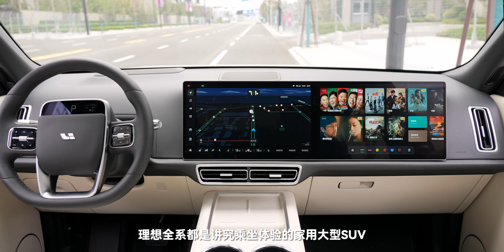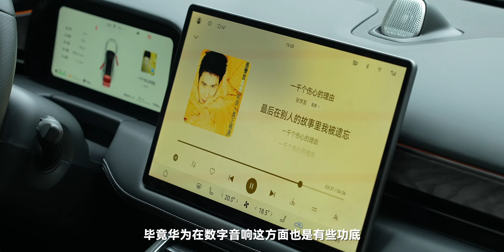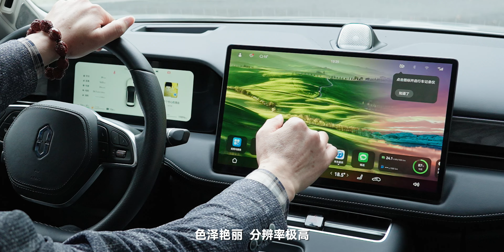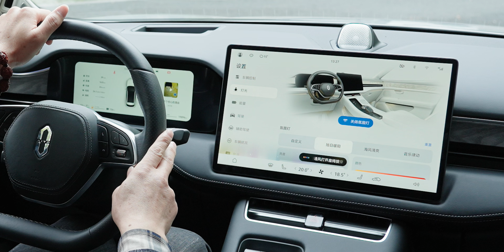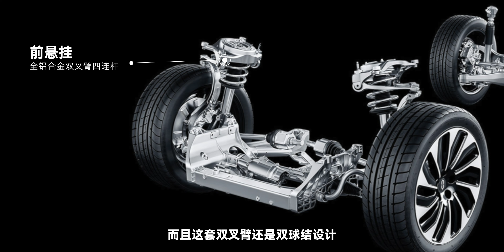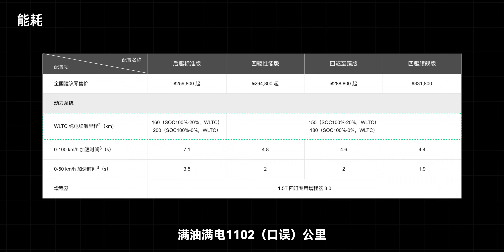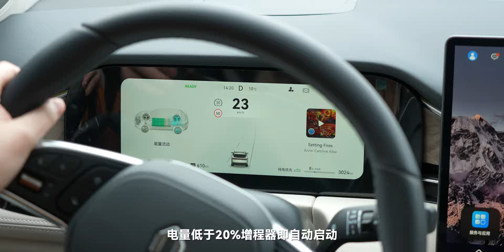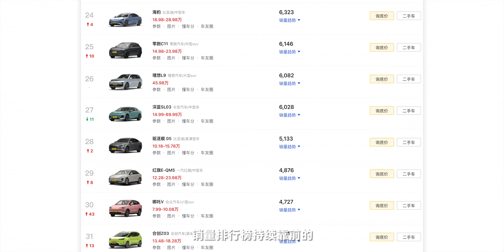「车评」实驾问界M5三个月，我有些话想说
今天就把我三个月来的实际驾驶体验和数据积累跟大家嘚啵嘚啵，分享一下我的纯个人主观感受，让您多一个视角更新一下对M5的认知和购买参考。